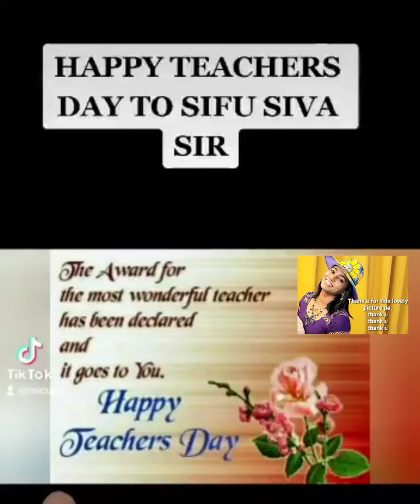PVH wesak day blessing 2